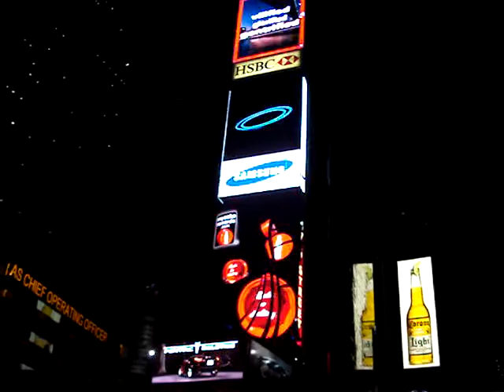Only in Times square!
Excitement, Neon, noise, tourists, lots of people... and a movie in the making!